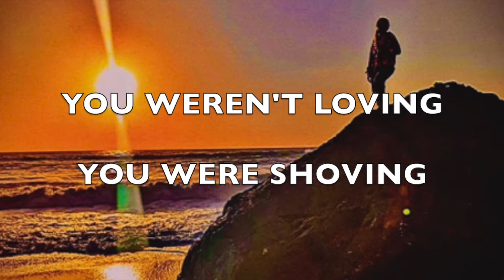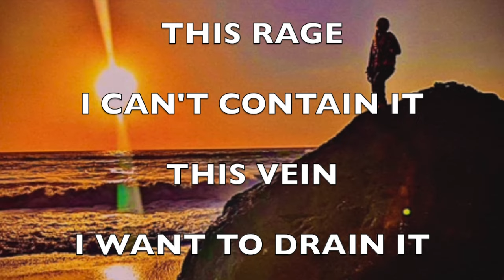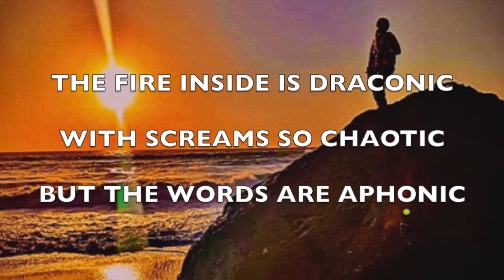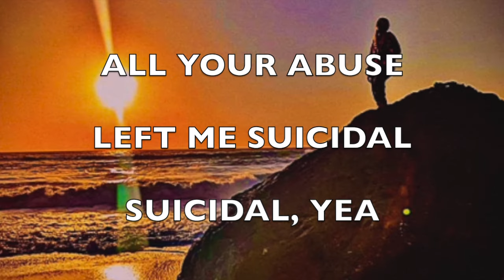Camada Flow - "Chronic" - (2024 Sad Rap Duet - Official Full Version)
Lyrics:

Every night
In every fight
You weren’t loving
You were shoving
This ain’t platonic
You’re demonic
You are toxic
One more rocket
And gin n tonic
Gimme a tonic clonic
Vomit
This pain is chronic
My mind is cosmic
Never canonic
My life’s a comic
Dropped out before learning phonics

All your abuse
Left me suicidal
Suicidal, yea

All your abuse
Left me suicidal
Suicidal, yea

Walk on eggshells
Slip in deep well
Right above hell
Wanting to yell
Never will tell
Living on Fell
Buy what you sell
Life is all well
A magic spell
Lies that you tell
Pain that I felt
Melt like soft gel
Drinking to quell
IPA
Wait, that's a misspell
This ringing a bell?

All your abuse
Left me suicidal
Suicidal, yea

All your abuse
Left me suicidal
Suicidal, yea

This rage, I can't contain it
This vein, I want to drain it

Sick of the sickness
Sick of ya glibness
Your eyes see my sadness
My eyes see your madness
The wickedness is chronic
I know u love chronic
Ya feel supersonic
Your actions are cyclonic
Unreal, I feel bionic
Symbolic of electronic
The fire inside is draconic
With screams so chaotic
But the words are aphonic

All your abuse
Left me suicidal
Suicidal, yea

All your abuse
Left me suicidal
Suicidal, yea

All your abuse
Left me suicidal
Suicidal, yea

All your abuse
Left me suicidal
Suicidal, yea

All your abuse
Left me suicidal
Suicidal, yea

All your abuse
Left me suicidal
Suicidal, yea

- Produced By White Hot

"Chronic" is free to stream on YouTube and is now available to buy and download for $1